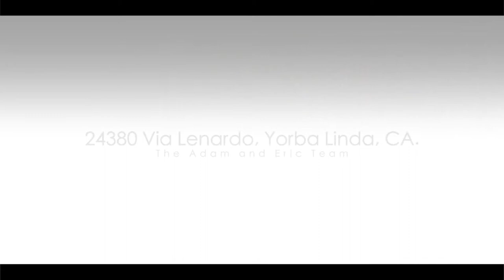24380 Via Lenardo, Yorba Linda CA 92887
Located in the beautiful Lomas de Yorba community this sprawling Yorba Linda home has a myriad of amenities and stunning details throughout. Demonstrating excellent curb appeal the front features a large driveway with gated RV parking, a 3 car garage, brick accents and a lovely walkway leading to the grand entrance. Through the front doors the home greets guests with a naturally lit foyer and a wide open floor plan. The spacious living room features fresh new paint, a large bay window that supplies ample lighting, and an arched entry into the formal dining room. The kitchen is perfect for the chef of the family! It has tile floors, granite counters, custom cabinetry, and a tile backsplash. The family room features dual ceiling fans, two large windows with backyard views, and a cozy fireplace. Upstairs you will find the master suite with double door entry, and a wonderful master bathroom that has it all - dual vanities, separate tub and shower, and a walk-in closet. Each upstairs bedroom is quite roomy with plenty of storage space. The backyard is the definition of an "entertainer's backyard". It has a sparkling pool and spa, large grass areas, a sideyard with RV parking, a covered patio complete with built-in brick bbq, and great views of the hills.